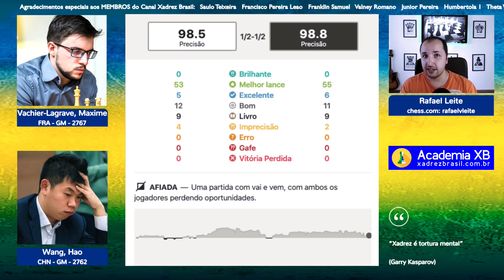Wang Hao x MVL - Candidatos 2020 - 6a rodada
Assista a partida emocionante entre Wang Hao e Maxime Vachier-Lagrave na 6ª rodada dos Candidatos 2020. Desfrute de movimentos estratégicos, táticas brilhantes e momentos de tensão enquanto esses mestres do xadrez se enfrentam em uma batalha épica. Acompanhe cada lance e descubra quem sairá vitorioso nesse confronto de titãs. Não perca essa oportunidade de aprimorar suas habilidades no xadrez e se inspirar com o jogo de alto nível.

Wang Hao x MVL - Candidatos 2020 - 6a rodada. Entre na Academia Online Xadrez Brasil para aprender a jogar xadrez ou melhorar seu nível de jogo de forma simples e eficaz

Livros que indico para estudar xadrez:

"DAMP: O Algoritmo que vai Revolucionar sua Tática no Xadrez" do Professor Julio Lapertosa